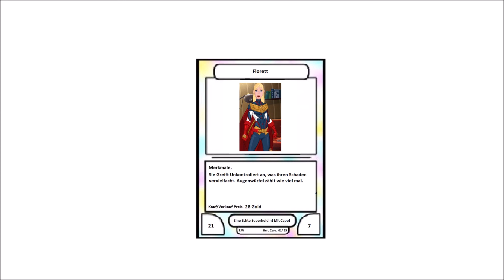Florett Hero Zero Sammelkarte 25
Eine Sammelkarte mit dem Paint Programm am Computer erstellt.

Musik kommt von.

oder.
oder.